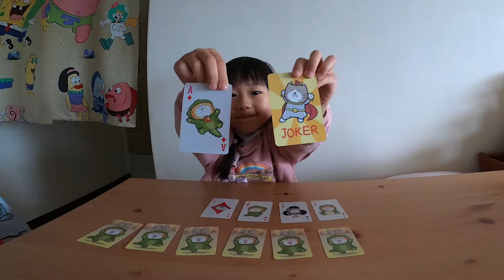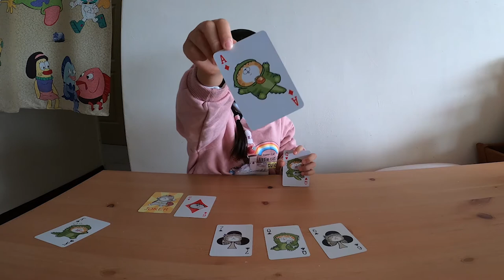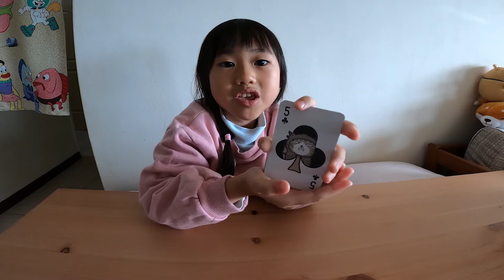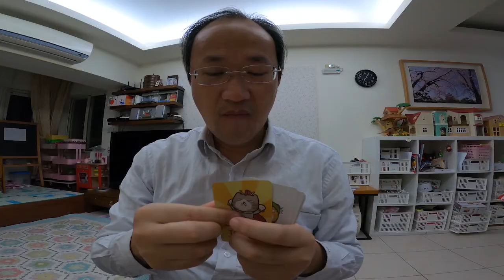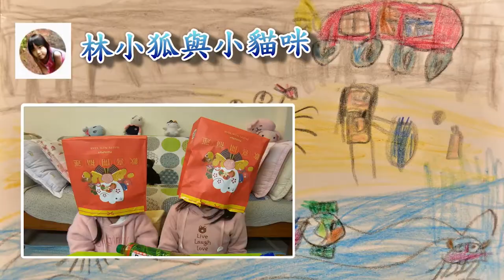白爛貓撲克牌EP01_一個關於白爛貓的魚的故事_200330